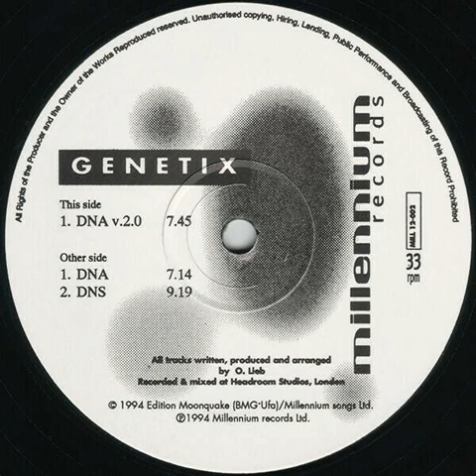Genetix - DNA v.2.0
1994 Millennium Records ‎